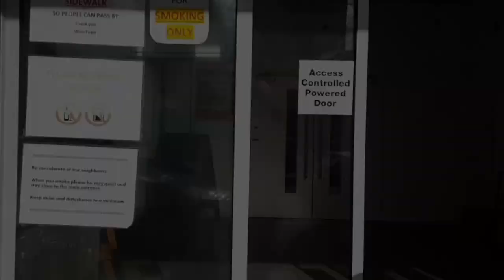How to find wombat's CITY HOSTEL London from Aldgate East